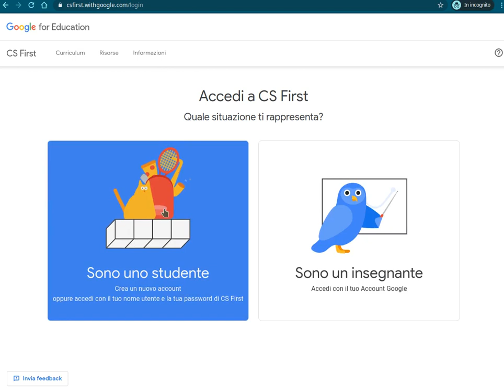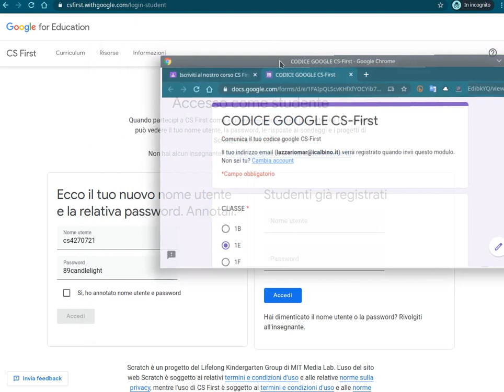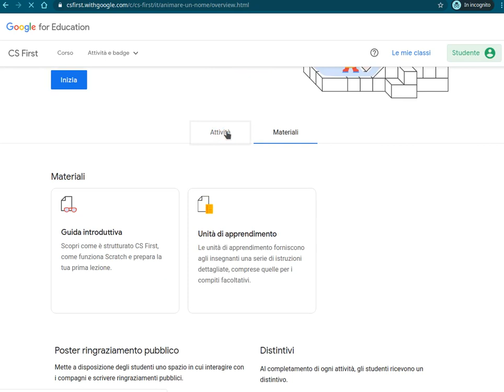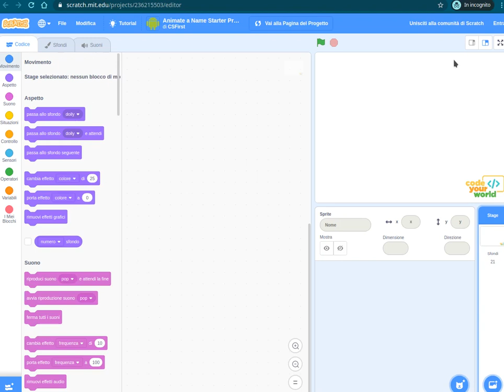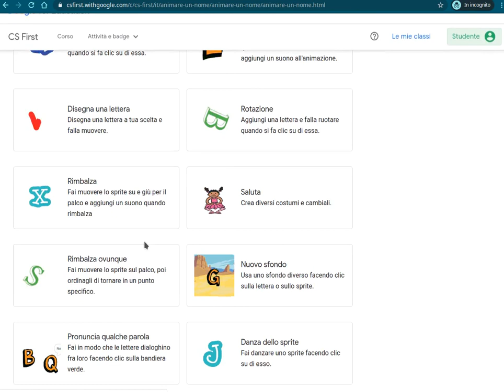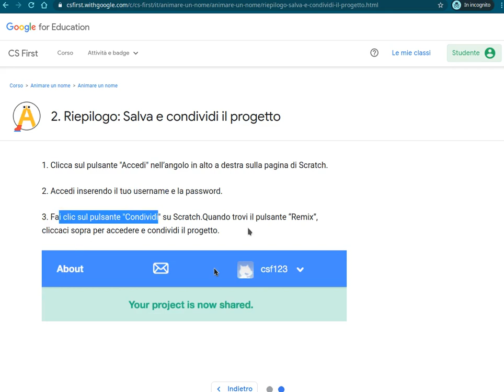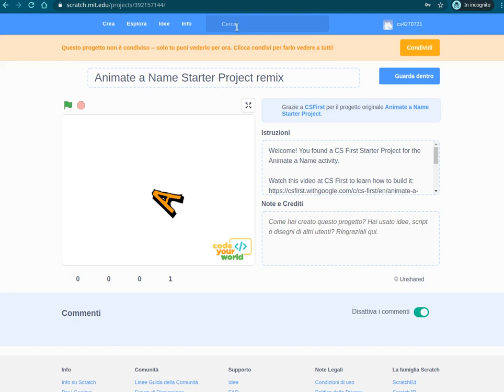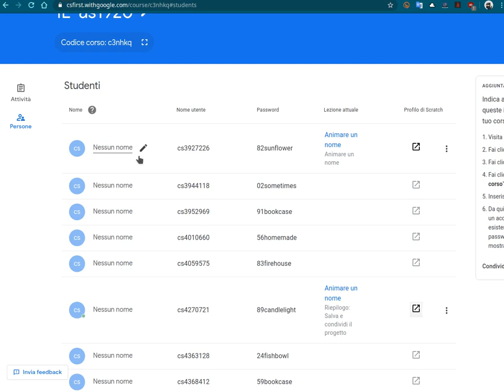CSFirst iscrizione e prima attività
Accesso alla piattaforma di Google CS-First.